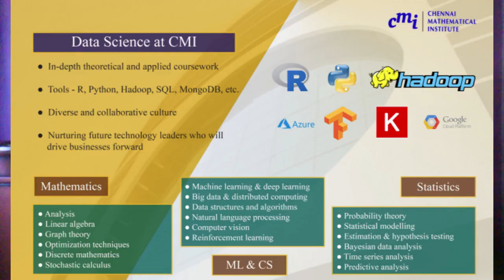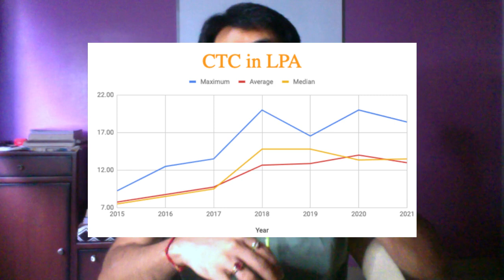Best MSc Data Science India from CMI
Maths  (JEE Objective + TOMATO)
1. JEE Objective books
2. TOMATO (Test of Mathematics at the 10+2 Level)
Statistics
1. (Sheldon Ross)
Logical Reasoning, DI & Pseudo Codes
1. Previous Year CAT Questions
2. Let us C by Yashavant Kanetkar